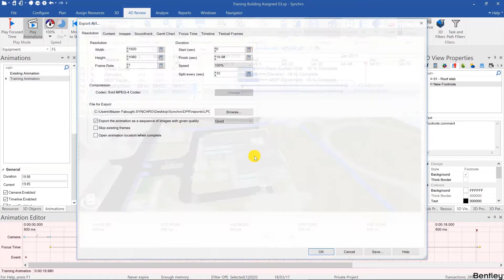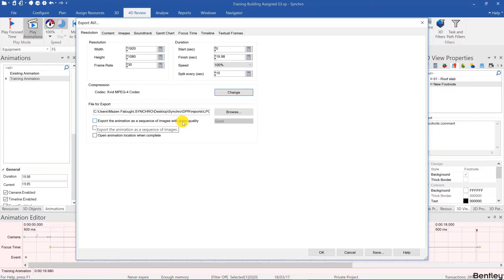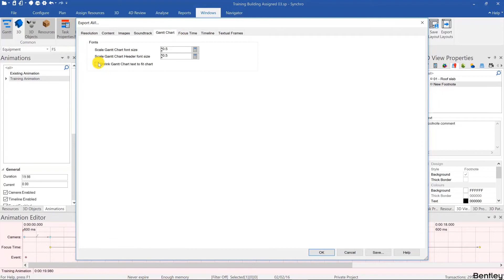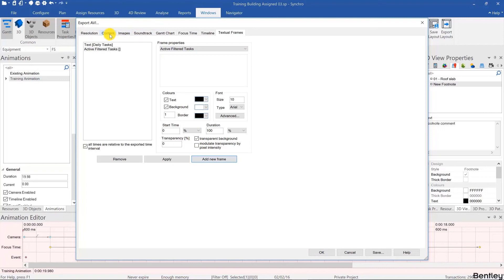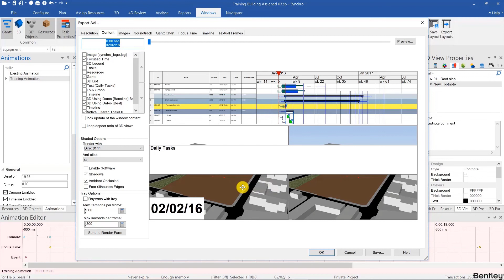SYNCHRO 4D: Rendering Animations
This video covers:
•How to export an animation created within Synchro
•Various settings in animation export user interface.